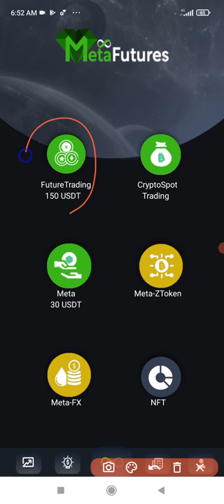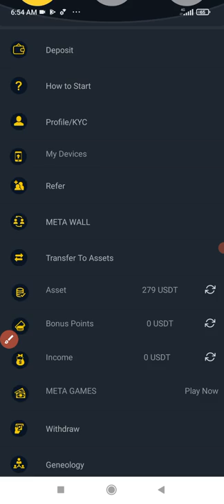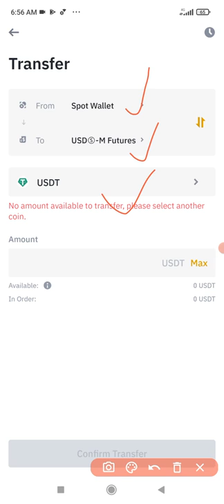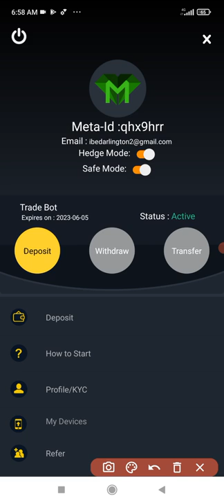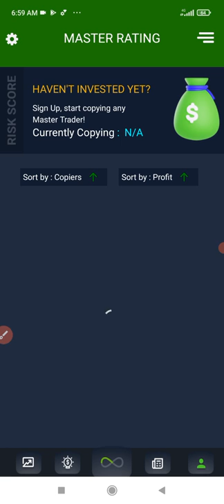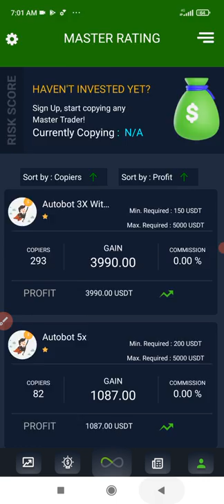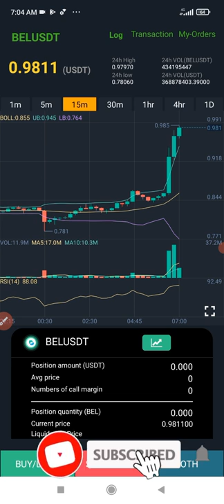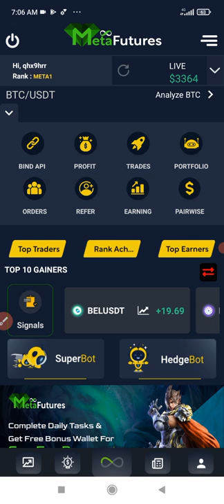3 EASY WAYS TO USE META FUTURES BOT TO TRADE FUTURES ON BINANCE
Meta futures bot from BotZ is a crypto futures trading bot you can use to automate your futures trading on Binance exchange and earn daily

00:00 Intro
00:54 Meta futures yearly subscription fee
01:00 Meta Futures Bot Interface
01:50 How to activate the meta futures bot
02:16 MetaFutures gas fee
03:28 How to transfer funds from spot wallet to futures wallet on Binance
04:43 3 ways to use meta futures bot, number 1 use Hedge bot for automation
05:23 How to activate and use meta futures hedge bot
07:22 3 ways to use meta futures bot, number 2 copy professional traders
08:53 Metafutures copy trading settings
09:32 3 ways to use meta futures bot, number 3 trade manually using the meta futures app
10:22 How to manually trade futures on Binance using meta futures
11:11 Meta futures manual trade settings
11:40 Conclusion

1. BINANCE➤➤ Referal Code 20539573

✅✅BITCOIN👉 1KuFN1644uXvHECLR7UV3X2RgYfrR8woR1
✅✅Ethereum👉 0x139c05ba1bD30D79e964f9F160f681b79C1bD0f1